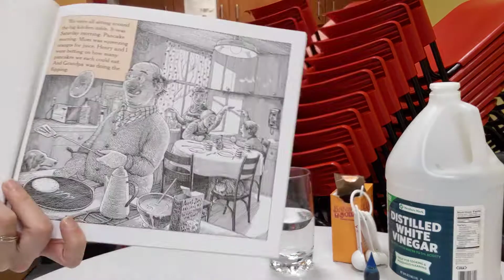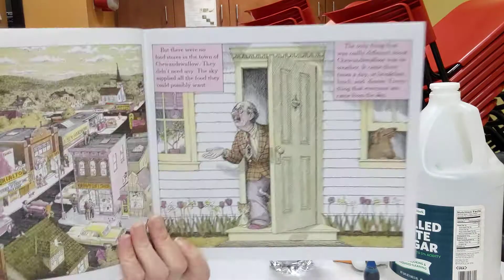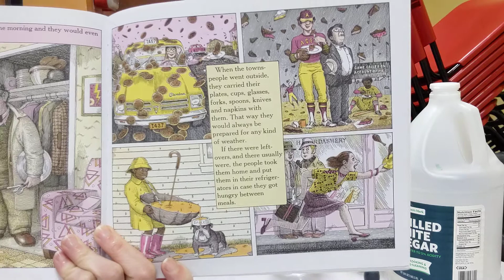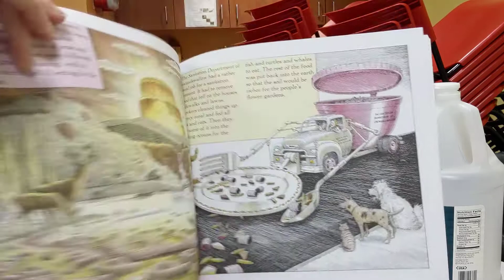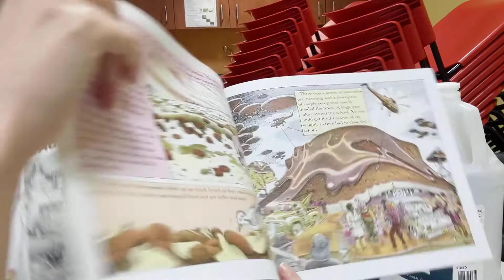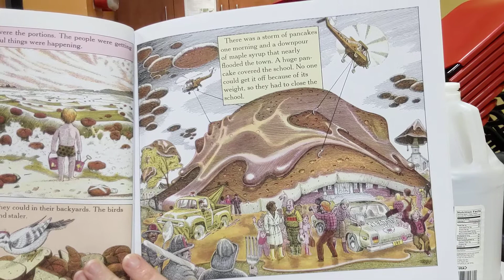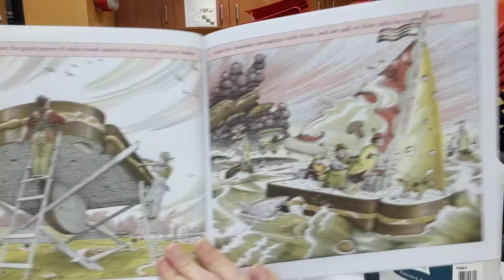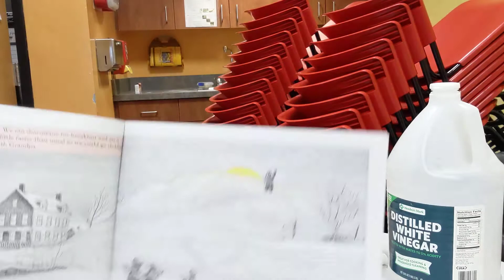Dancing Spaghetti Story and Science - Twinsburg Public Library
Dancing Spaghetti Materials:
Cooked Spaghetti or other noodle
Baking Soda
Vinegar